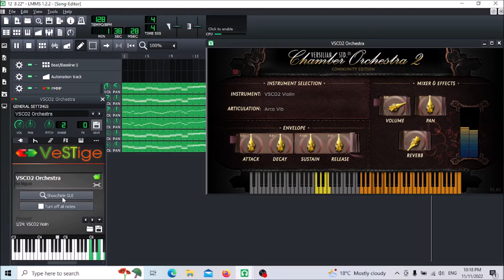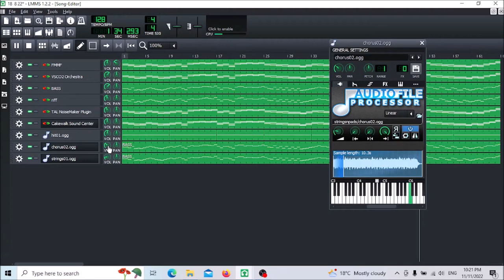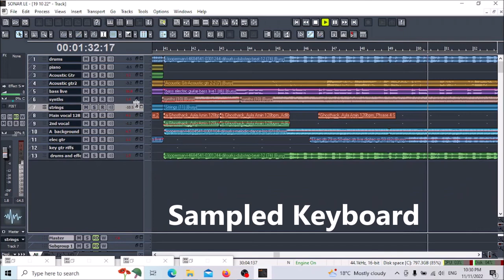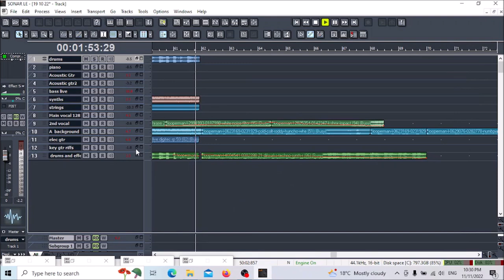Making Lightning Sky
Putting together Lightning Sky. See Tim Oestmann channel for full song.